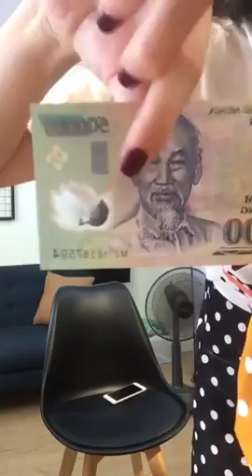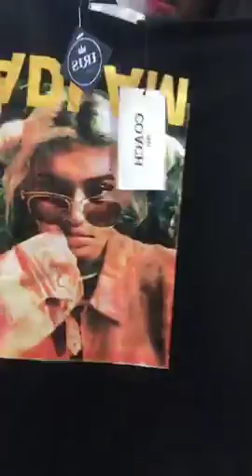Chuyên mua thanh lý máy in , Máy photocopy , Laptop , Máy tinh Cũ hỏng , Mua thanh lý tivi ,